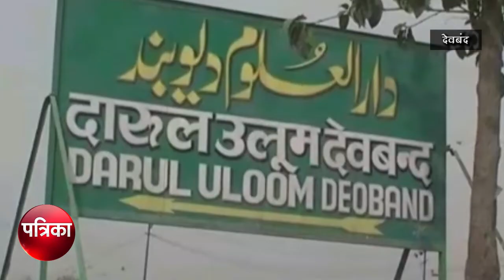दुल्हन को खीर चटाना और दूल्हे की जूता चुराई की रस्म करना 'गलत’, जानिए क्यों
वाह समारोह में वर-वधू पक्ष की ओर से की जाने वाली कई रस्मों को दारुल उलूम के इफ्ता विभाग ने इस्लाम मजहब का नापसंदीदा अमल बताते हुए उनसे बचने की सलाह दी। क्षेत्र के ही एक व्यक्ति ने दारुल इफ्ता से सवाल करते हुए विवाह समारोह के दौरान दुल्हन की मुंह दिखाई, दुल्हा की सलामी और दुल्हें की जूता चुराई जैसी रस्मों की शरीयतन हैसियत पूछते हुए सवाल किए थे।

देवबंद क्षेत्र के गांव इमलिया निवासी मुदस्सिर सिद्दीकी ने दारुल इफ्ता को भेजे लिखित सवाल में पूछा कि शादी के मौके पर दुल्हा की सलामी और दुल्हन की ससुराल में मुंह दिखाई में नामहरम (मां, बाप और बहने) लोग शामिल होते हैं। और इस दौरान तोहफे (उपहार) दिए जाने को शरीयत में क्या हुक्म है? मुदस्सिर ने सवाल में यह भी पूछा कि इस दौरान दुल्हन को खीर चटाने एवं दुलहा की जूता चुराई भी रस्म के तौर पर की जाती है। सवालो के जवाब में दारुल उलूम के फतवा विभाग के मुफ्तियों की खंडपीठ ने कहा कि शादी के दौरान इस तरह की रस्मों का किया जाना रसूम-ए-कबीहा (नापसंदीदा अमल) है। मुफ्ती-ए-कराम ने कहा कि इस दौरान नामहरम रिश्तेदारों की नजरें दुल्हा और दुल्हन पर पड़ती है और हंसी मजाक होती है। इसलिए इस तरह की रसमों को शरीयत में नापसंदीदा अमल करार दिया गया है। जिनसे बचना जरुरी है। मुफ्ती-ए-कराम ने अपने फतवें में सलाह देते हुए कहा कि इस तरह की रस्मों से दूरी बनाना (छोड़ना) चाहिए।